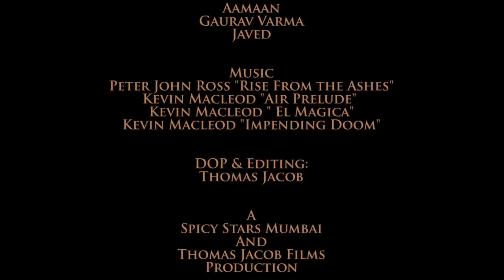Short Film Winner ( India ) - THE ACTOR (Mumbai Underworld) Part 2 of 2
Part 2 of 2. Set in the Mumbai underworld, the film is about a gangster who dreams of being an actor. The film looks at the issue of Video Piracy and the people who operate this criminal enterprise.

The film was shot in 20 locations all over Mumbai with young, talented, upcoming actors. Ashraf Ali and Abbhimanyyu Singh play the main roles in the film.